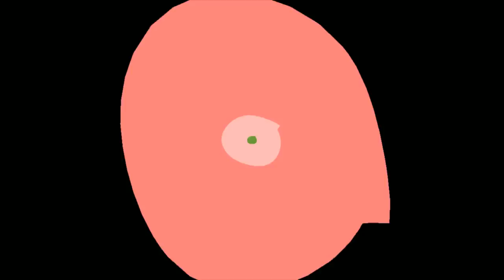Ragnarok tactics | รีวิวเต่า 5 แดงแรงจริงไหม